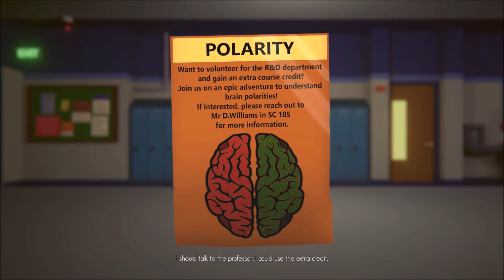Kevx - Blue June (Demo)...